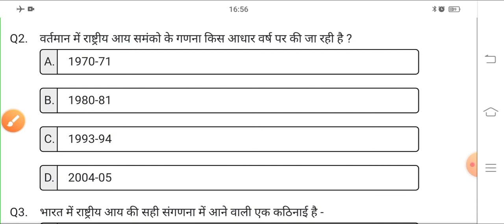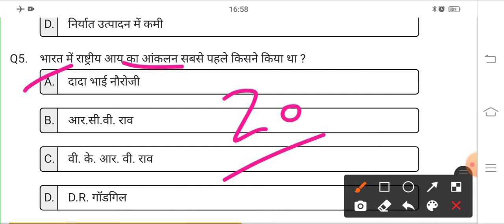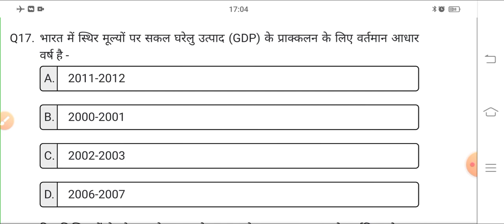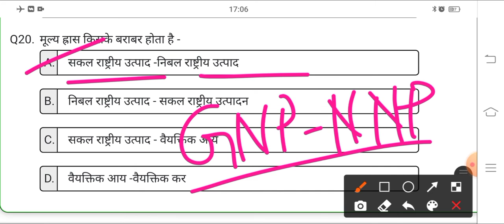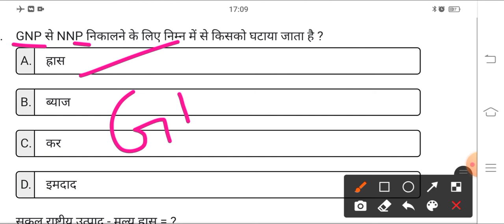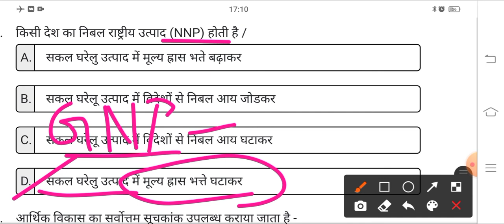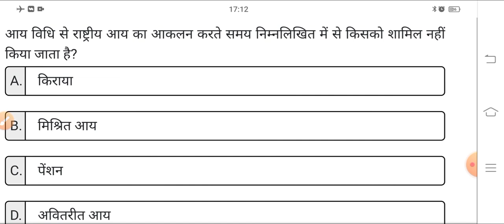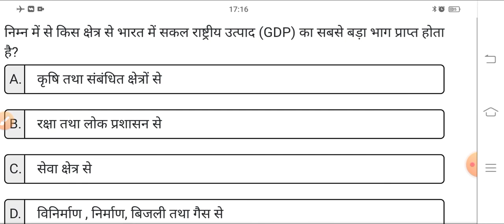Top 40 Economic Questions ll Topic- National Income ll